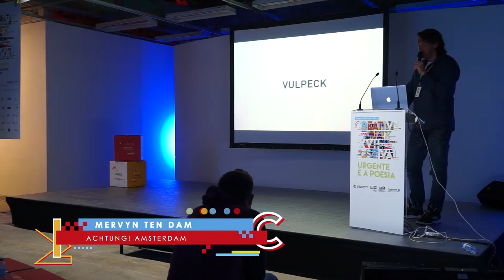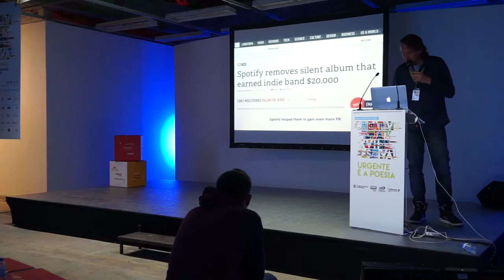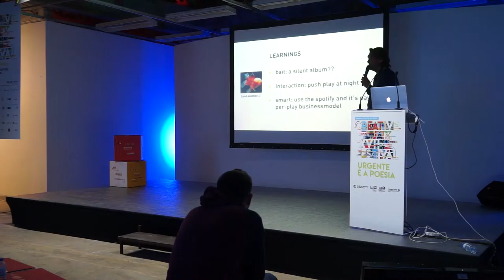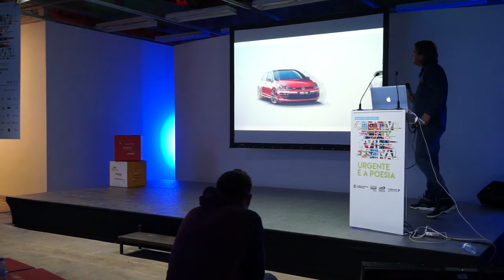ACHTUNG AMSTERDAM - MERVYN TEN DAM - PARTE 2 CONFERÊNCIA XVII FESTIVAL CCP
Filmagens da apresentação do nosso orador convidado Mervyn Ten Dam - Auchtung Amsterdam

8 de Maio 2015
Nota: 2ª parte de 4

Filmagens pelos alunos da ETIC
Edição Hugo Almeida da Etic